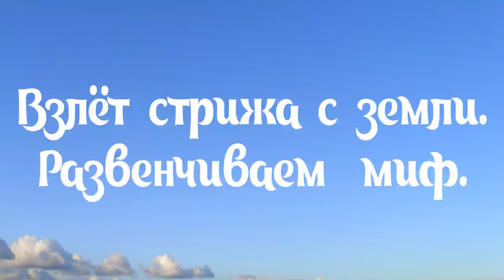Взлёт стрижа с земли. Развенчиваем мифы. 30 июня 2023 г.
Стрижи могут взлетать с земли!